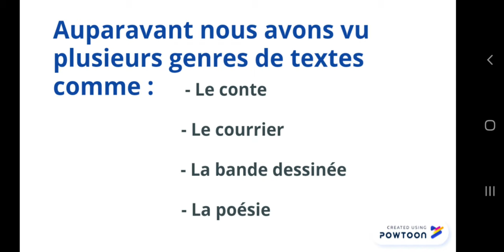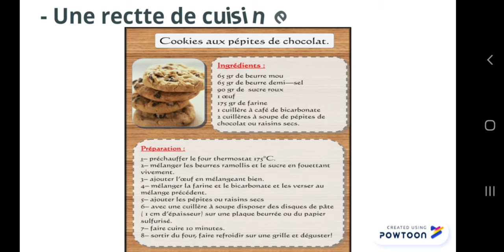La fiche technique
La fiche technique CE2